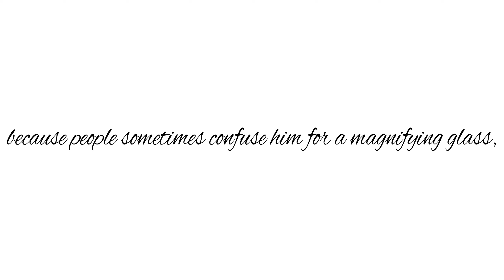Magic Wand Asset Update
Смотрите, какая анимация у меня получилась с помощью #